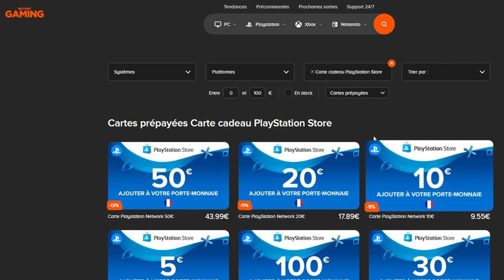INVOCATION GOGETA ULTRA SUR LE COMPTE DE LUDIVINE ! J'AI FAIT UNE BÊTISE ?! DB LEGENDS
INVOCATION sur le compte de LUDIVINE pour Gogeta ULTRA